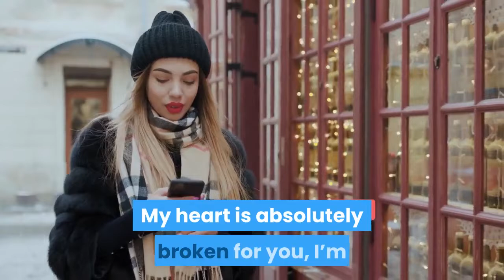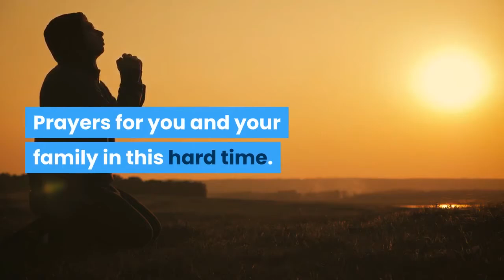YouTube star Corey La Barrie dead on 25th birthday after car crash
His brother Jarrad confirmed in an Instagram post that La Barrie died in a car accident on Sunday."This isn’t something i thought i would ever have to sit here and type out for a very long time or what i wanna do right now but everyone deserves to know, my brother Corey passed away last night in a car accident with his drunk friend driving, " Jarred wrote in the caption. Corey La Barrie died on Sunday in a car crash, his brother Jarrad said.(YouTube)"This is the hardest thing I’ve ever had to do i dont how I’m suppose [sic] to do this without you i miss you so much already this isn’t fair, " Jarred continued. "Thank you for always being the best big brother i could ask for i love you so f--king much life’s never gonna be the same without you R. I. P. "He concluded: "P. S say hi to grandad and grandma for me i love you. "Messages of support came pouring in from Jarrad's followers."My heart is absolutely broken for you, I’m so so sorry, " one person wrote in the comments. "No one should ever have to go through this, thinking of you and your family. Love you, stay strong. ""Sending love and prayers to you and your family, " said another. A third added: "Jarrad! I am so sorry for your loss. Prayers for you and your family in this hard time. "The Los Angeles Police Department told Fox News that they are not releasing the names of any suspects in the case yet.